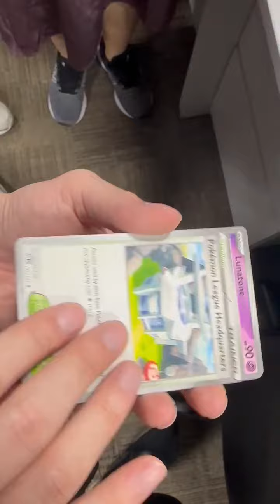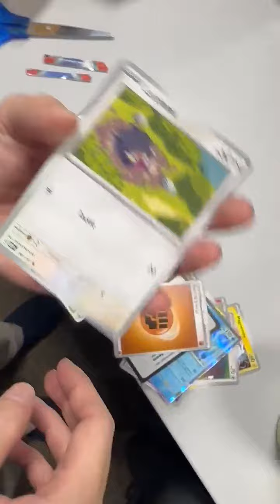Smallest Pokemon TCG Opening Ever !!! Obsidian Flames 2 Pack 开箱宝可梦黯焰支配者 2 包